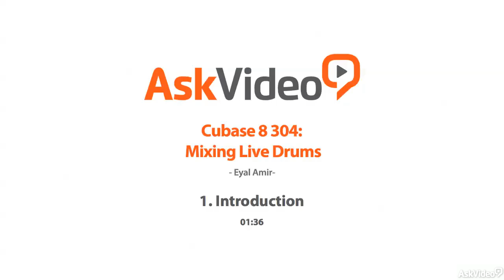Cubase 8 304: Mixing Live Drums - 1. Introduction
Cubase 8 304: Mixing Live Drums by Eyal Amir
Video 1 of 23 for Cubase 8 304: Mixing Live Drums

Mixing live drums is not easy. With all those mics, tracks and bleed its hard to get each part of the kit sounding punchy, clean and clear! And once they sound good, then theres the issue of getting them all sounding together as one solid unit!

This Cubase course, by Eyal Amir, explains the whole drum mixing process from setting basic levels, dealing with phase issues, using filters, EQ compression and more. And every step of the way, Eyal generously shares his production knowledge, while concisely explaining the audio insights behind his awesome-sounding drum tracks.

So whether you're recording with one mic, twelve mics or just using a software drum instrument, this course will help you achieve that killer drum sound thatll become the rhythmic foundation of your track. In fact, it doesnt even matter what DAW you use. The lessons in this course are universal! So sit back, watch, listen and learn from the audio wisdom of Eyal Amir.